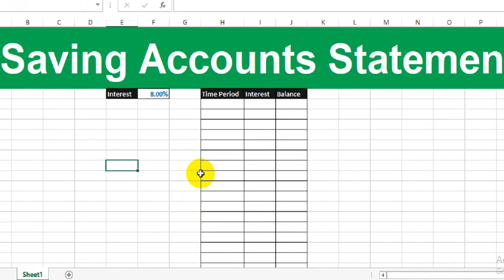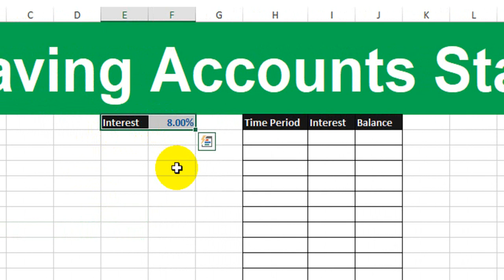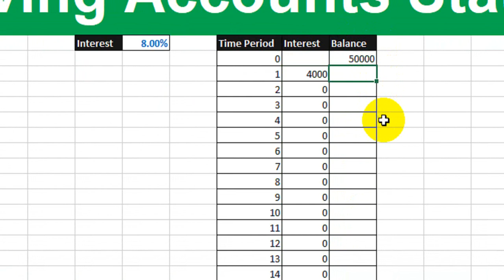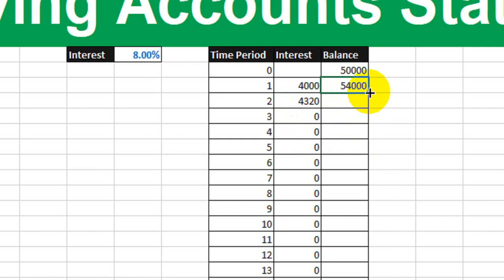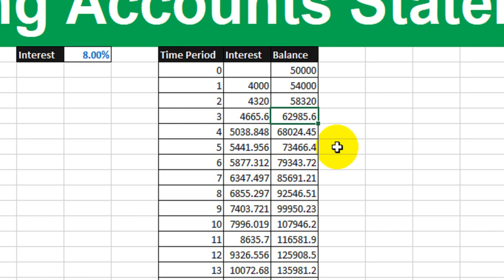The Saving Accounts Statements in Excel | Guide For Everyone | Advanced Excel